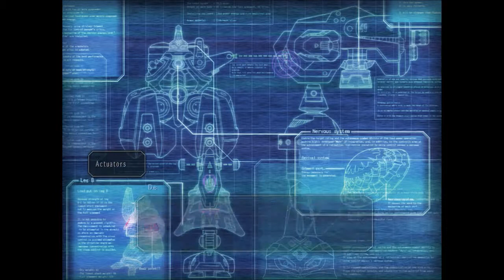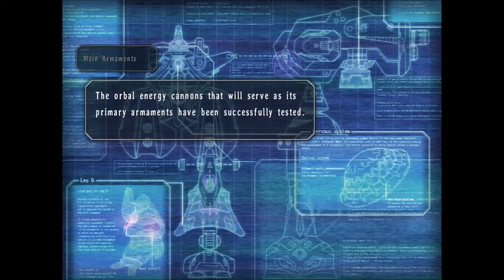The Legend Of Heroes Trails In The Sky The 3rd Walkthrough Part 40 [Star Door 10]